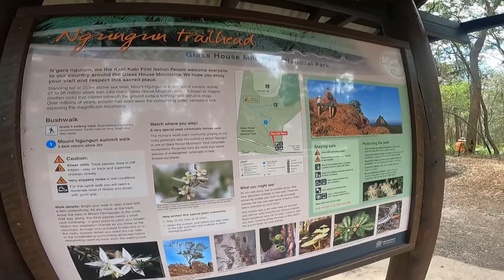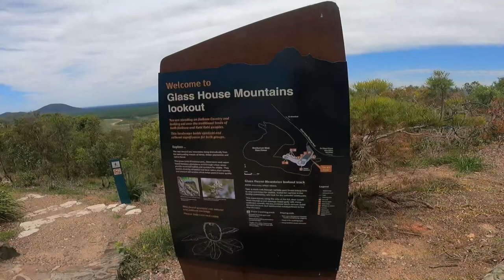NOT EXPENSIVE HERE!! Low Cost Camping SUNSHINE COAST- Glass House Mountains- Travel Australia (3)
It’s NOT EXPENSIVE HERE when LOW COST CAMPING OFFGRID on the SUNSHINE COAST, right near THE GLASSHOUSE MOUNTAINS as we continue to TRAVEL AUSTRALIA on our Caravanning Australia Vanlife Adventures and discover these Amazing places to camp with our Jayco Journey Outback Caravan. We will show some amazing hikes with fantastic views of the Glass House Mountains.

The campground is at Coochin Creek, which is in the Beerwah State Forest and can be booked thu this

Cape York Epic 4x4 Road Trip

Travelling Australia in Our 79 Series Landcruiser & Jayco Caravan

79 Series Before & After Modifications